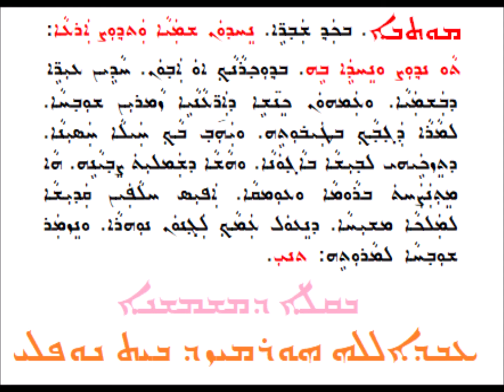عونياثا دموتوا ددوخرانا دمار أفرام 1